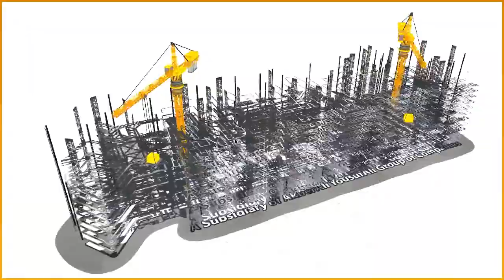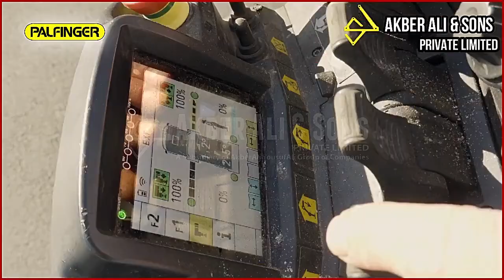PALFINGER Loader Crane PK 30 002 TEC 7 P profile in perfection (Akber Ali & Sons)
american hooklift
biggest crane
boom lift
boom truck
brick grab
bucket truck
crane operation
crane pk 10000
crane pk 15500
crane remote control
crane truck
crawler crane
danse remix
davit crane
deck crane
drywall cranes
electric crane
epsilon crane
epsilon m125l
epsilon m125l manual
epsilon m13a
epsilon q170z
epsilon z kraan
error codes
fly jib
forestry crane
forklift truck
grapple saw
grapple saw truck
grapple truck
gru 92002
gt55 parts manual
gt55 service manual
had 185
heavy duty loader cranes
hook lift operation
hook loader
hooklift operation
ild parts manual
ilk liftgate troubleshooting
ilm 2500
ilp 25
installation manual
knuckle boom
knuckle boom attachments
knuckle boom crane
kran bedienung
kran pk 26002 eh
kran unfall
liftgate error codes
liftgate not working
liftgate remote
loader crane
log loader
man basket
marine - pb 1500 a
marine crane
mfa jib
nacelle palfinger
ned-deck
ned-deck marine
nicki palfinger
old 4400
olp button
operator monitor
operator's manual
overload reset
p 250 bk
p 300 ks
p 900
p fold
pcc 57.002
pilfingerdansen lyrics
pk 165.002 tec 7
pk 20000 palfinger
pk 20002
pk 20002 l sh
pk 23500
pk 40002 eh
pk 44002
pk 50002 eh
pk 53002 sh
pk 6500
pk 65002
pk 65002 sh
pk 72002
pk 78002 sh
pk 8000
pk 8500
pk 85002
pk 8501
pk 88002 eh
pk 9001
pk 92002
pk 9501
q17z fs19
remote control
remote control manual
roll off
schat harding
scissor lift
service truck
skip loader
sld 5
smart eye
t50 hooklift
tail lift
tracked crane
tree mek
tree removal
truck mounted crane
truck mounted forklift
unimog mit kran
ute crane
van tail lifts
volvo palfinger
vs fassi
vs hiab
vs swaploader
wheelchair lift
wireless remote
world tour
z boom
z crane
z kran
hysteria 13 easy d
hysteria s.a.d
electric forklift
electric pallet jack
electric forklift troubleshooting
error codes
forklift training
forklift password
forklift brakes
forklift repair
forklift controls
gas forklift won't start
bryan g hysteria
g jones hysteria
muse hysteria g
high reach forklift
ignition switch
ignition key
indicator lights
impact sensor
instruction block
inching valve
isuzu engine
i'm hysterical the producers

karry krane b11l crane
clark hyster
lpg forklift
lithium ion battery
l hysterie
def leppard hysteria l
muse hysteria l
mass hysteria l'effet papillon
mass hysteria l'emo clef
mass hysteria l'enfer
man down turret truck
monotrol pedal
manual pallet jack
master cylinder
hysteria m
narrow aisle forklift
hysteria drum n bass
order picker
order picker video
oil filter
operating manual
order selector
outdoor forklift
hysteria f.o.o.l
hysteria sam o'nella
hysteria o filme
hester prynne
hester prynne character analysis
hester peirce
hester prynne scarlet letter
pallet jack
propane forklift
hester protein c
hester prynne as blood runs black
qn 20
qc20 forklift
qn 20 manual
reach stacker
reach truck
reach forklift
reach truck controls
reach stacker operators manual
r k mishra hysteroscopy
stand up forklift
shyster summer
shyster charles
shysters and wannabes
shyster cremlin
shyster tik tok
schyster deviant
shyster band
turret truck
til reach stacker
tracker system
ut series
ut forklift
hysterie u soudu
vs toyota forklift
vna truck
vs toyota